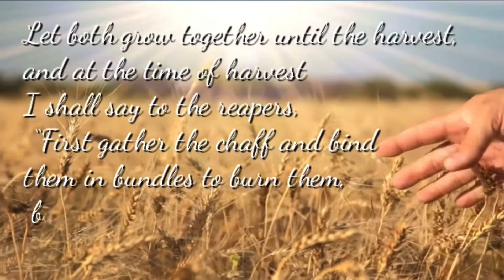YONAH (JONAH) 3: NINEVEH REPENTS.